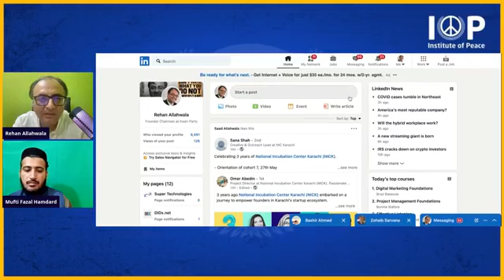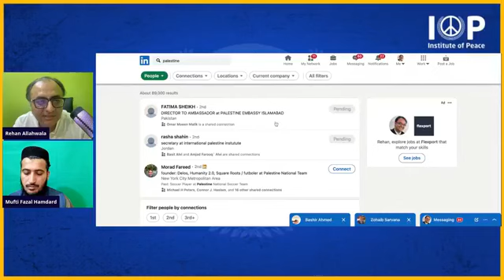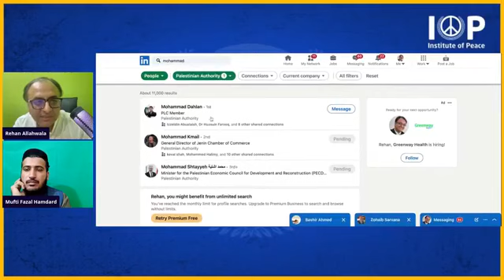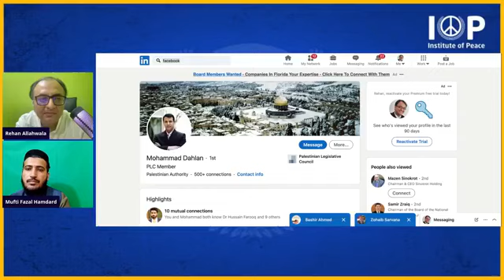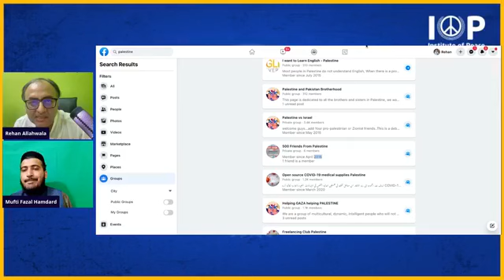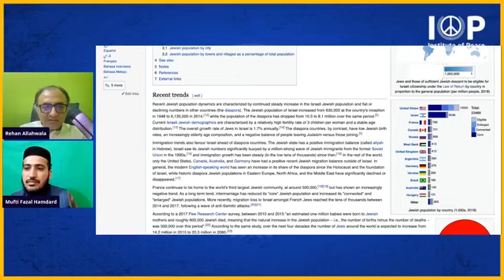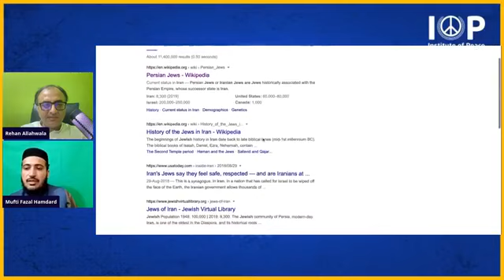Learning Interfaith with Mufti Fazal Hamdard Founder of Interfaith Center of Pakistan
This video was posted automatically using - Add me on facebook